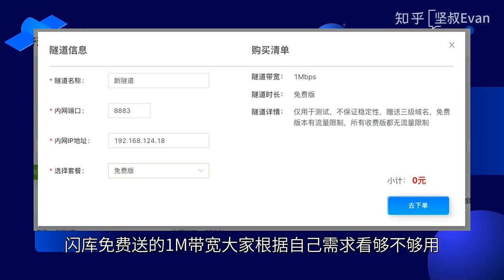群晖 极空间安装KodExplorer并进行远程访问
喜欢我的教程欢迎各位多多评论，各位的支持是我更新的最大动力
也欢迎各位可以加我微信讨论：ajisna
我的微信公众号：坚叔Evan

以往教程：

公网Webdav协议 免费访问群晖/极空间Nas里的文件 教程：
群晖/极空间上安装Chrome并公网访问管理内网局域网教程：
群晖/极空间上安装火狐Firefox并公网访问管理内网局域网教程：
群晖/极空间挂载阿里云盘/115网盘/天翼云盘在线看4K无损HDR电影 教程：
群晖/极空间在线挂载阿里等各家云盘并下载到极空间里的方法：
群晖/极空间上创建属于自己免费的GitHub图床教程：
群晖/极空间上自建Speedtest网速测速服务器教程方案二：
群晖/极空间本地文件后台静默上传到阿里云盘/115网盘教程：
群晖/极空间使用TinyMediaManager进行电影电视剧刮削设置教程：